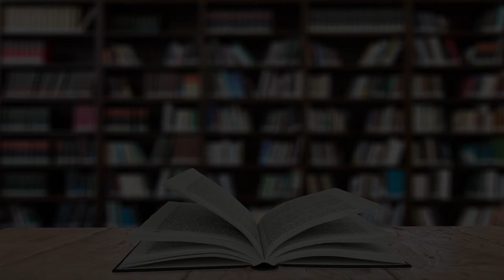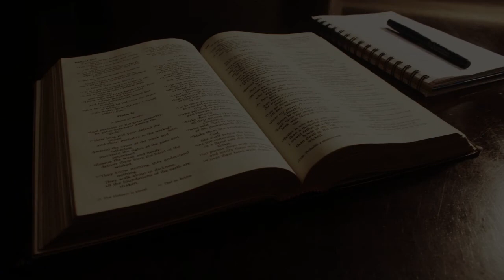Training School in Antofagasta, Chile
Must Watch…. Best Training School in Antofagasta, Chile

This list of Best Training School in Antofagasta, Chile has been compiled by our Education experts after online / offline research combined with the reviews from our users. If you know any institution that we missed, please mention in the comment box below. This list will be updated from time to time.

List:

English Language Training Centre
Angamos 1167, Of 2

CEFOMIN CAPACITACIÓN Antofagasta
Liparita 251

Hercor Capacitación
Matías Rojas 1577

Finning Technological Institute
Benito Ocampo 11350

Sercaem
Calle Sucre 651, Of 301

ESCUELA DE CONDUCTORES PEDRO DE VALDIVIA
Esmeralda 2225

Trinity English Academy Antofagasta
Jaime Guzmán Errázuriz 04200, Depto 303

Escuela de Conductores Profesional Hernando de Magallanes
Calle, Uribe 530

EF - Intercambios
Jorge Washington 2701, 2º Piso

The King's Language Institute
Galleguillos Lorca 1594

Dapalme Capacitaciones
Llanquihue 3984

Instituto Chileno Norteamericano de Cultura
José Miguel Carrera 1445

Estudio de Baile y Fitness SPORTDANCE
Eduardo Orchard 1206

Anglia Language Consultants Limita Da
Manuel Verbal 1340

METODO CONSULTORES
Esmeralda 1807, OFICINA 401

Antofagasta International School
Jaime Guzmán Errázuriz 4300

San Luis School, Antofagasta
Gral. Manuel Baquedano 855

Fullweb.cl
Punta de Rieles 9257

ESTUDIO DE BAILE RUMBEARTE
Grecia 1228

Danzarte
Juan Pablo II 365